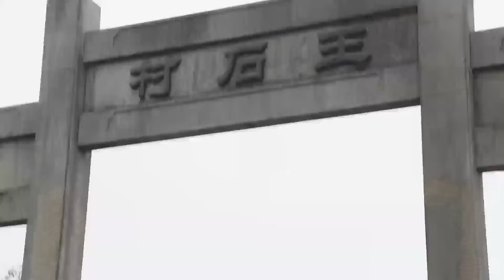【抗戰電影】日軍運輸物資，遭到中國軍隊伏擊！抗战剧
ztl